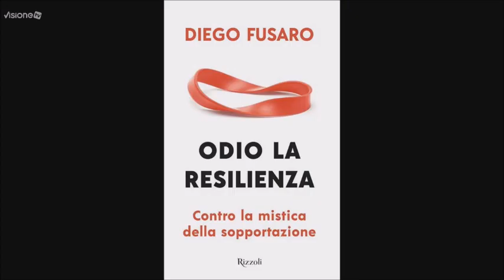DIEGO FUSARO: Odio la resilienza. Contro la mistica della sopportazione